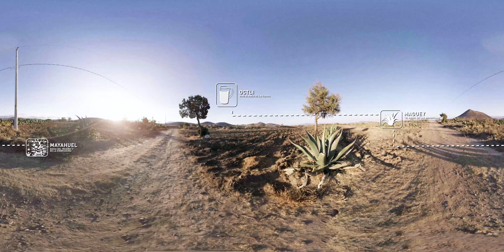PULQUE proceso en 360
Producción y Post-Producción 360 por parte de Artilleros Studio
Audio por Sergio Azoños y Ernesto Barraza
Locución por Luisa Sánchez Armas
Música de Las Verdes Matas
y agradecimientos a la familia Muñoz y a su Rancho Cipres